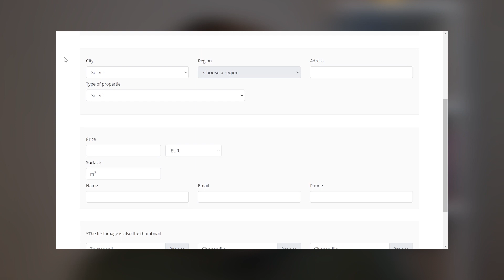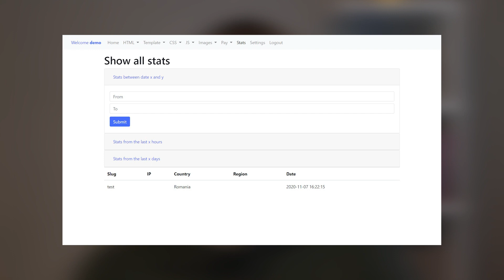CUM AM ÎNCEPUT SĂ PROGRAMEZ?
Învață să programezi pe nuezit.ro 100% gratuit. Trebuie doar să îți faci un cont aici